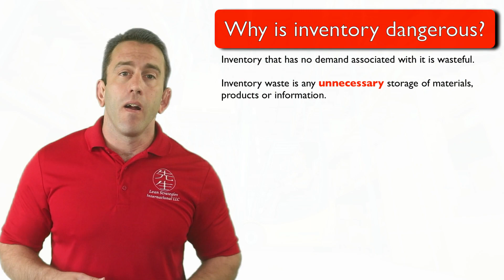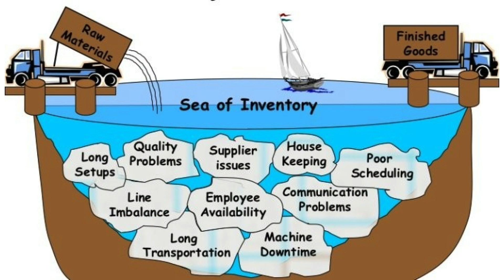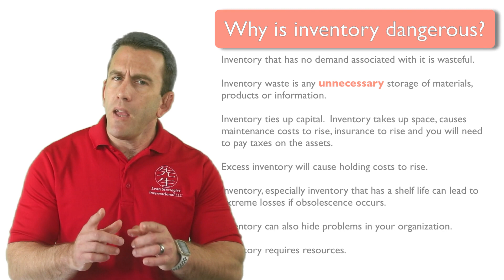Why is inventory dangerous?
Many people wonder, why is inventory considered wasteful or dangerous?  In this Module, Lean Strategies International LLC will share a few reasons why inventory is dangerous.

For More Course Materials, Ad Free Content, Handouts, Quizzes, Certification and Activities